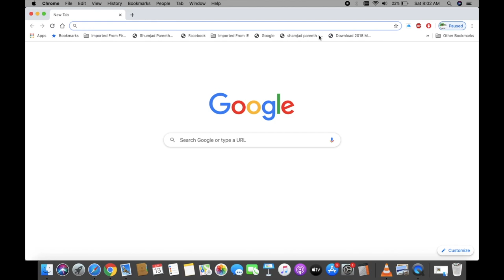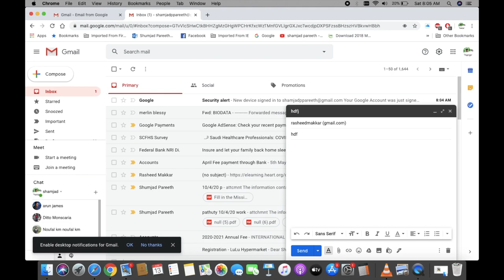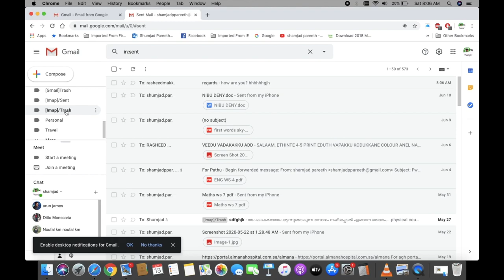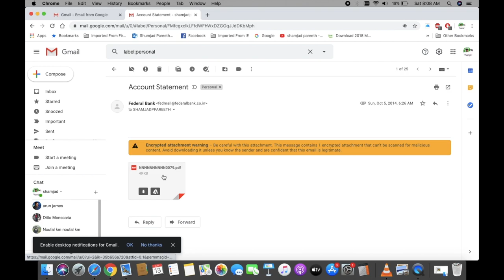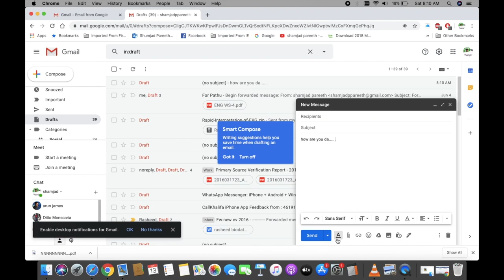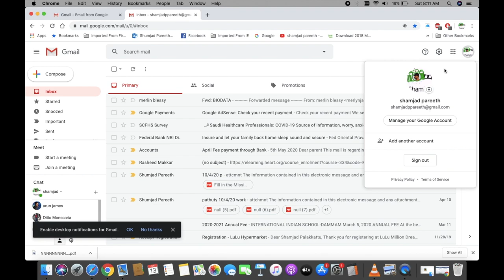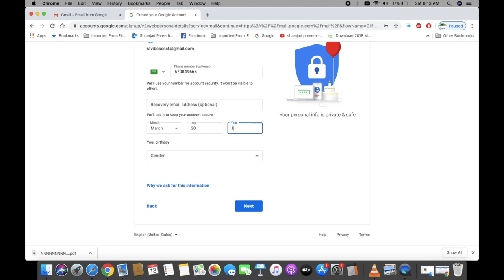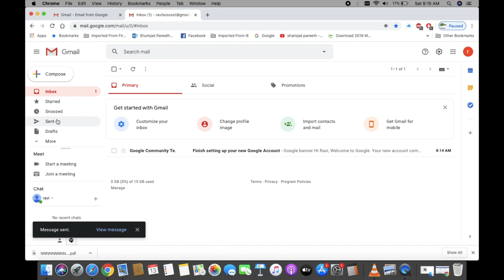email tutorial മലയാളം ,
ഇമെയിൽ എങ്ങനെ അയക്കാം ? ഇമെയിൽ അഡ്രസ് എങ്ങനെ ഉണ്ടാക്കാം ? ഇമെയിൽ ആയി ബന്ധപെട്ടു വരുന്ന പ്രധാനപ്പെട്ട അറിവുകൾ ..